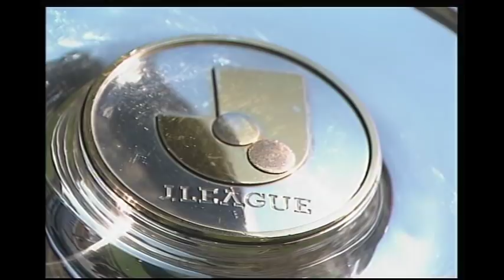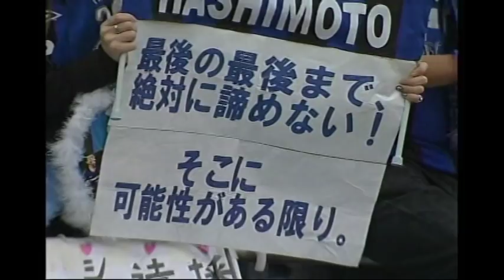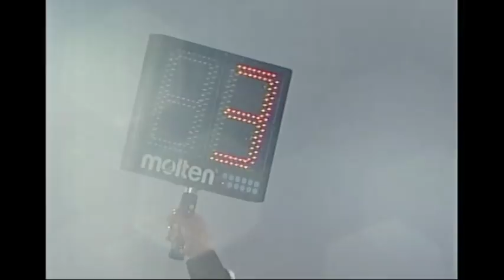【レッズサポーター最高のコレオ】2006年12月02日浦和レッズvsガンバ大阪【LOVE REDS】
2006年12月2日
快晴の空と壮大なコレオゴラフィー